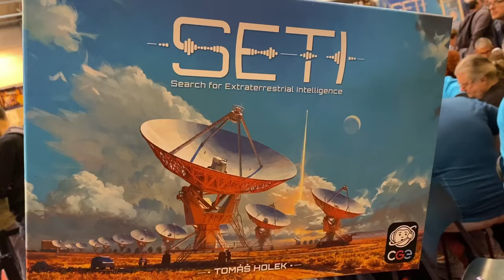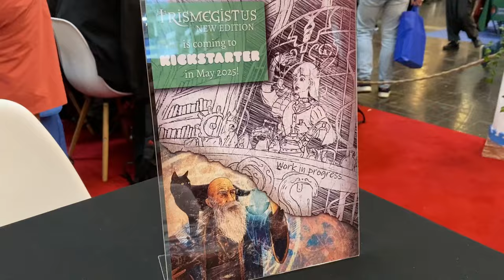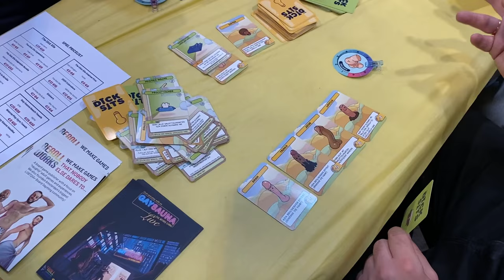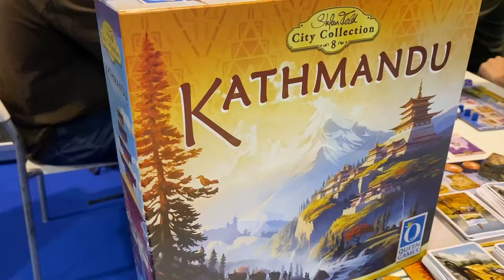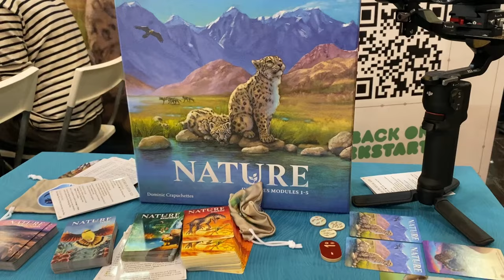¡Así fue mi Increíble Experiencia en Spiel Essen 2024! - VLOG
Este año 2024, hemos vuelto a repetir junto con @merobouna  y Marc (su primer año) nuestra asistencia al evento de juegos de mesa más conocido mundialmente: Spiel Essen @SPIELMesse

Por aquí os dejo algunas imágenes de lo que ha sido este año para mí, en formato VLOG. Más adelante ya os traeré un poquito más de detalles, así como los juegos que he acabado trayéndome para casa.